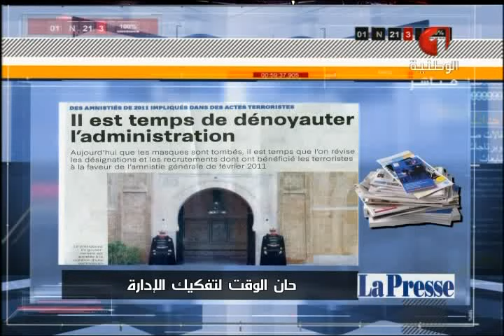حديث الساعة ليوم 17 / 03 / 2016